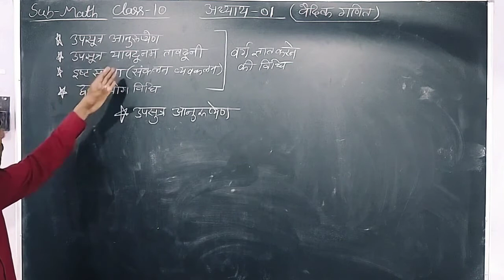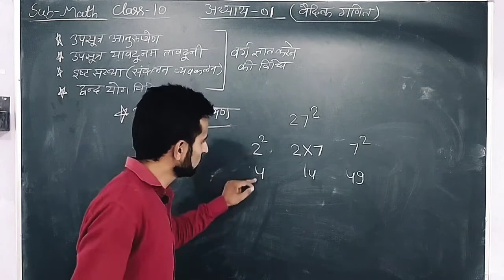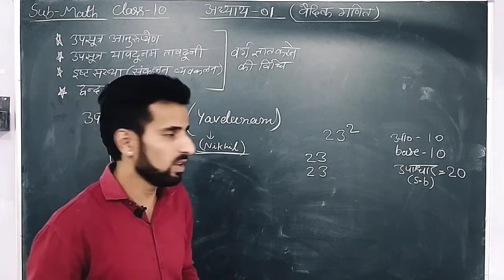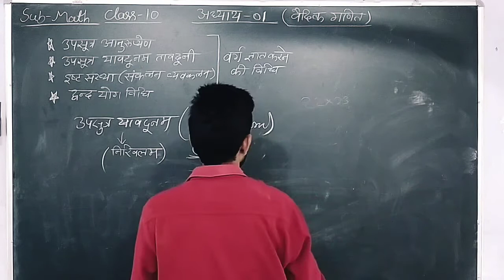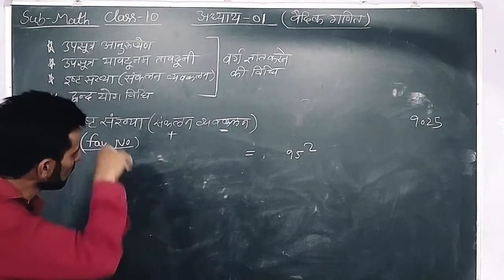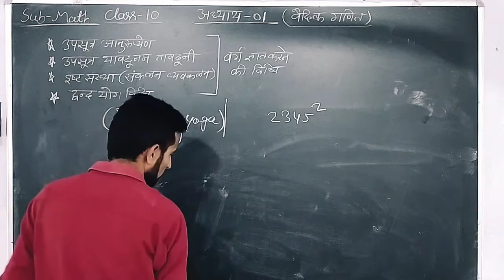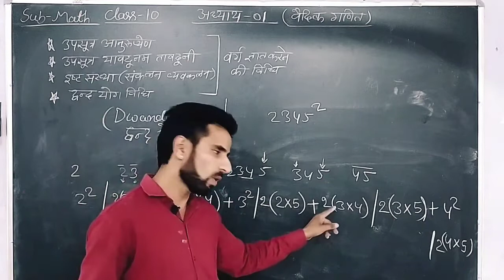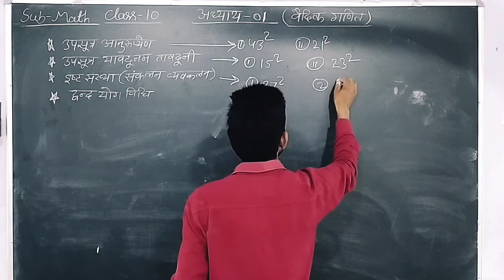RBSE Class-10th Maths, वैदिक गणित Chapter - 1st, Part - 5th